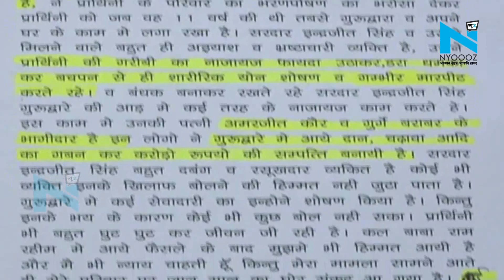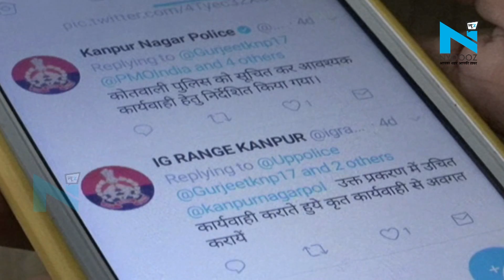ये है कानपुर के 'राम रहीम', सेवादार के साथ करता रहा रेप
डेरा सच्चा सौदा के गुरमीत राम रहीम पर आरोप सिद्ध होने के बाद उसको जेल की सजा हो गई, लेकिन कुछ ऐसे बाबा हैं जो लड़कियों का शारीरिक शोषण करने के बाद भी खुलेआम घूम रहे हैं। मामला कानपुर के कोतवाली थाना क्षेत्र का है, जहां एक गुरुद्वारे में सेवादारी करने वाली लड़की ने गुरूद्वारे के प्रधान पर शारीरिक शोषण का आरोप लगाया है। पुलिस में शिकायत करने के बाद भी जब लड़की की रिपोर्ट दर्ज नहीं हुई तो उसे कोर्ट का दरवाजा खटखटाना पड़ा। लड़की ने अपने साथ हुए शारीरिक शोषण की शिकायत पीएमओ आफिस में भी की है।